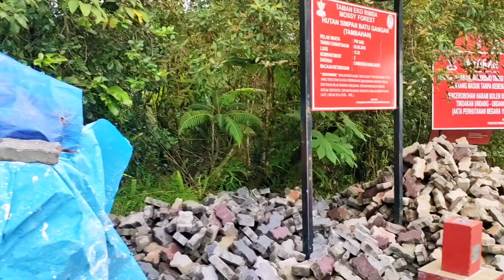Wajah terkini Mossy Forest October 2021